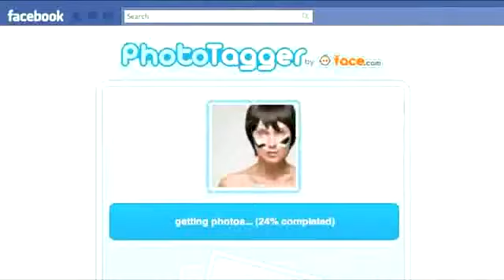Anonymous Fighting Trapwire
Anonymous presents a number of ways to combat facial recognition from security cameras. While the Government seems hellbent on watching our every move, we are not helpless. Stand up and fight back!

For those who prefer a less passive method, I present: Guide to Closed Circuit Television (CCTV) destruction.

TRANSCRIPT:

Greetings citizens of the United States.

Many of you have heard the recent stories about Trapwire. Constant video surveillance is an issue we presently face. However, there are a number of ways that you can combat this surveillance. Wearing a mask is a common way to keep your identity hidden. However, a mask does not protect against biometric authentication. In addition, this can also cause problems depending where you want to go. Another way to avoid facial recognition is to tilt your head more than 15 degrees to the side. Due to limits in their programming, they will not be able to detect that a face is present. though There are very obvious cons to doing this. Using a similar method, you can distort your face through elaborate makeup. This method also takes advantage of software limits as the computer will not be able to detect a face. But these are tiresome ways that tend to draw attention to yourself. Surely there are better solutions to avoid being added to a database. Did you know that a laser pointer can disable surveillance cameras? A tripod and a scope will help ensure it remains pointed at the camera. But we do have one last way to combat this surveillance. This method requires a little bit of work though. With nothing more than a hat, some infrared LEDs, some wiring, and a 9 Volt battery, you can create a device to render yourself invisible. It guarantees complete anonymity to cameras while appearing perfectly normal to the rest of the world. While the government may be hell bent on watching us at every moment of every day, we are not helpless. There are always ways of fighting back. Let's remind them that 1984 was not an instruction manual.

Expect us.